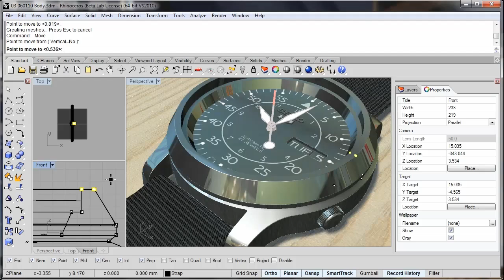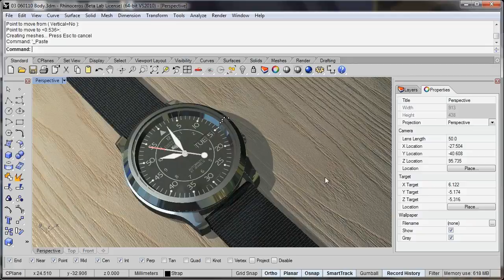Rhino 3D V5 Rendered Shadows - French Version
- In this short video we're going to look at the rendered shadows viewport mode in Rhino v5. If we compare this to the rendered mode you will see that rendered shadows adds, of course, shadows and also gives the ability to do things like bump mapping.